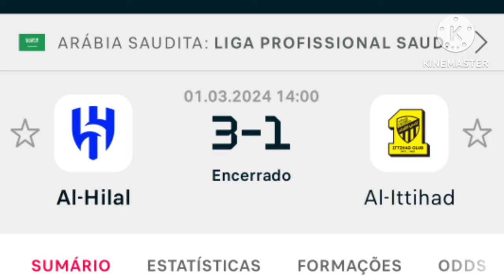OLHA A REAÇÃO DE NEYMAR APÓS AL-HILAL VENCER 27 PARTIDAS SEGUIDAS😯